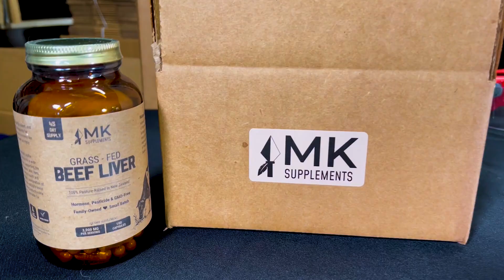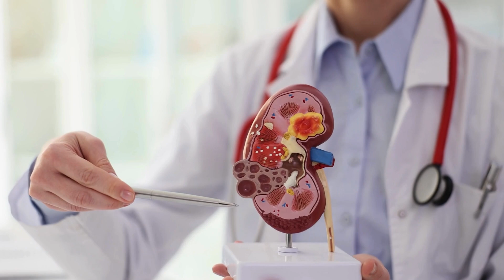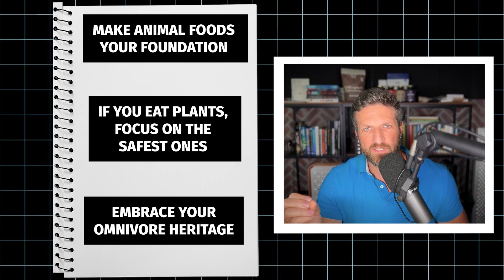Plants vs Animals: Why Meat Beats Plants for Nutrition | Ep. 99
For most of human history, survival depended on eating the foods that gave us the most nutrients with the least effort. That usually meant animals, which are dense in protein, fat, and bioavailable vitamins and minerals. But in recent years, we’ve been told that plants are the true superfoods.

Raw kale in your smoothie? Spinach salads every day? The darker and leafier, the better, right? Not quite.

In this episode, I dive into the real story behind plant-based foods and the antinutrients they contain, as well as how they compare to animal-based sources of nutrition.

We’ll talk about why humans evolved to thrive on meat, how plants defend themselves with chemical compounds like oxalates, lectins and goitrogens, and what all that means for your health. And I’ll share practical tips for how to prepare the least toxic plants safely — when and if you choose to include them in your diet.

After struggling with IBS for over 30 years, I fixed my gut issues through a radical shift in how I approached food. It wasn’t about chasing superfoods or stacking more supplements. It was about eliminating the things that were holding me back, and embracing the nutrient-dense, low-toxin foods that our ancestors relied on for thousands of years.

If you’re eating spinach every day or downing kale smoothies because they’re “healthy,” you might want to take a closer look at what those foods are actually doing to your body. And if you’ve avoided organ meats because of the taste, I’ll share a simple way to get their benefits without having to touch a skillet.

This episode isn’t about fearmongering or food dogma. It’s about reclaiming clarity, understanding what’s actually nourishing, what’s neutral, and what might be slowly working against you.

49: From Almonds to Spinach: Dr. Schindler on Avoiding Common Dietary Traps

In this episode:
00:00 Intro
00:36 Debunking common food myths
00:53 Overview of today's topics
01:34 The benefits of animal-based diets
03:15 Introduction to plant-based diets
05:44 Mitigating plant toxins
07:59 Best and worst plant foods
10:36 Final recommendations and conclusion